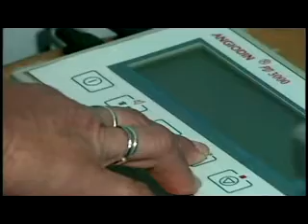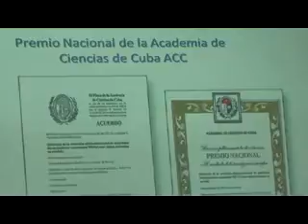Centro Biofísica Médica de aniversario